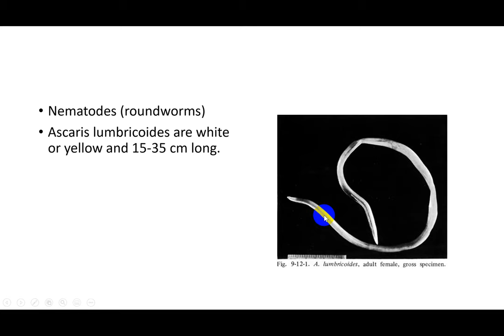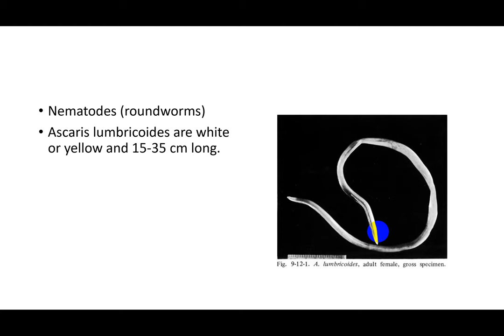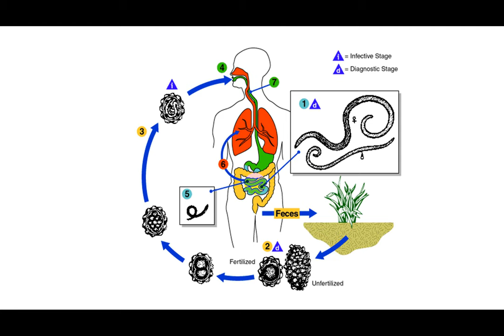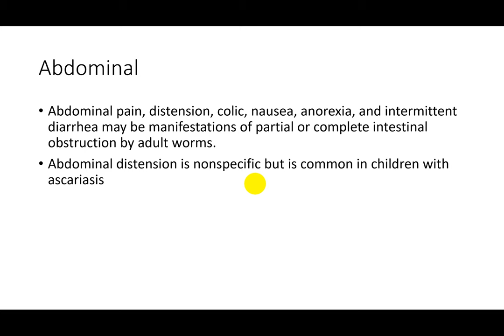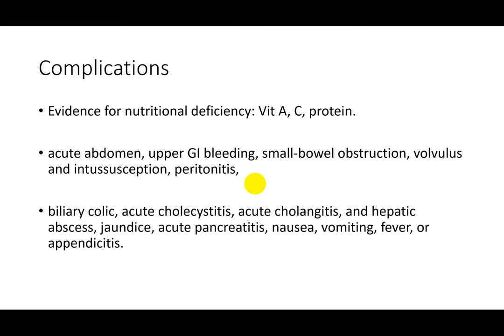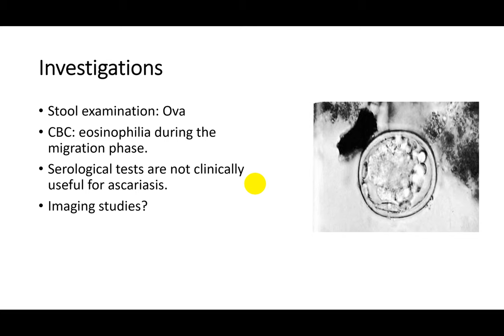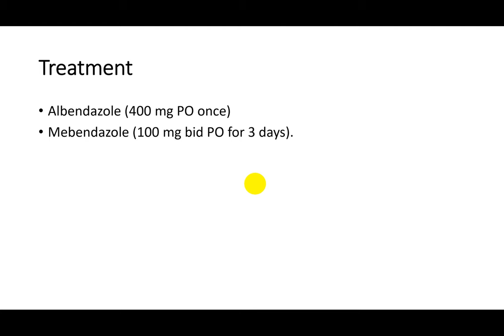Ascaris | 5th grade | By Dr. Mohamed Ahmed Medhat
محاضرة الدكتور/ محمد أحمد مدحت
مدرس طب المناطق الحارة والجهاز الهضمي بكلية الطب - جامعة أسيوط
المحاضرة لطلبة الفرقة الخامسة
بعنوان
Ascaris